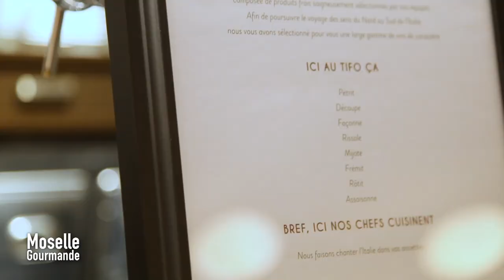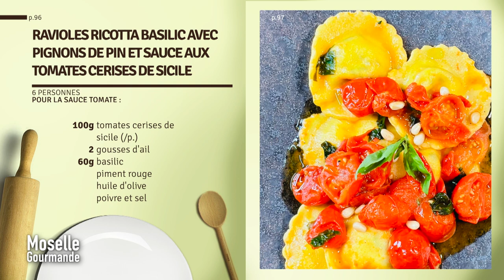Moselle Gourmande avec le chef Massimo Ciraolo du restaurant "Le Tifo"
Recettes : Ravioles Ricotta Basilic avec Pignons de Pin et Sauce aux Tomates Cerises de Sicile